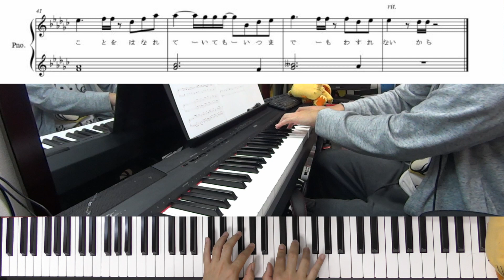【歌詞楽譜】いつしか/三浦大知【劇場アニメ『ぼくらのよあけ』主題歌】(Chor.Draft)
こんばんは。
Mステでテレビ初披露された三浦大知さんの新曲「いつしか」を耳コピで弾いてみました。
劇場アニメ『ぼくらのよあけ』の主題歌で、歌詞にも「よあけ」という言葉が登場するなど、映画に合わせて作られていますね。
三浦大知さんと言えば、半年前は朝ドラ『ちむどんどん』主題歌がありましたが、こちらも壮大なバラード。声で聴かせる楽曲です。
譜面は♭が多いですね。そして絶妙な転調も。よくアカペラでこの転調が歌えるもんだなあと感心でございます。